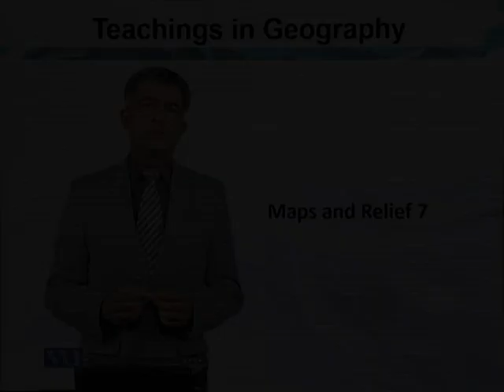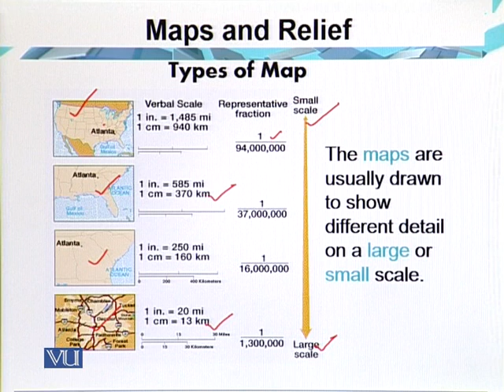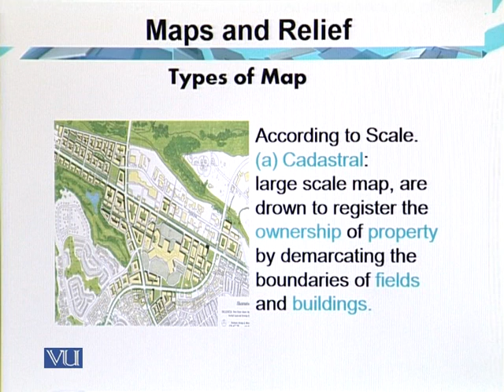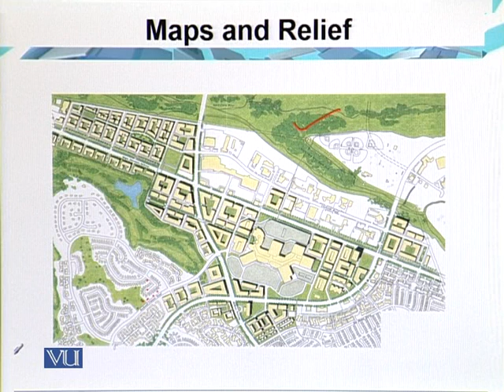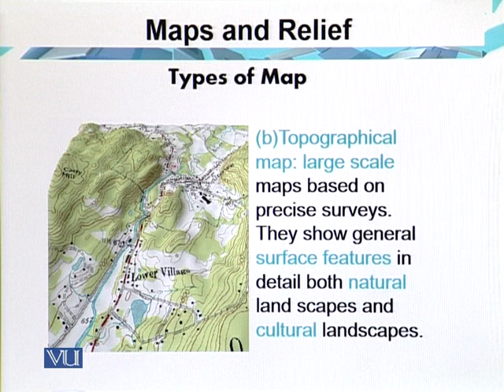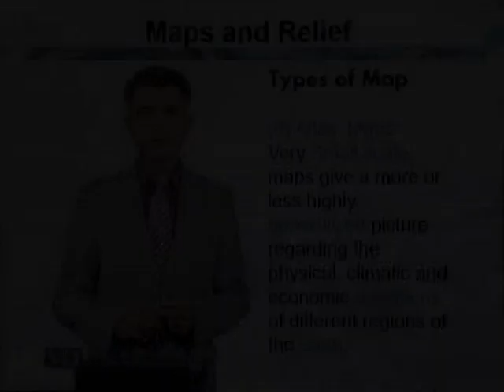Types of Map 3 | Teaching of Social Studies & Islamiat in Early Years of Education | EDU306_Topic065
Topic065: Types of Map 3,
By Dr. Iqtidar Mirza